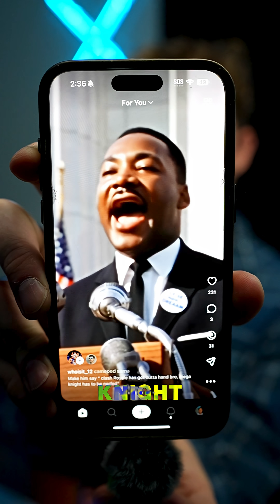Sora 2 is Actually CRAZY 😳 Next-Level AI Video Generator!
YouTube Description (300 characters)
Sora 2 by OpenAI is actually insane! This new AI video generator takes realism and creativity to a whole new level. Watch how it creates movie-quality scenes from simple prompts!